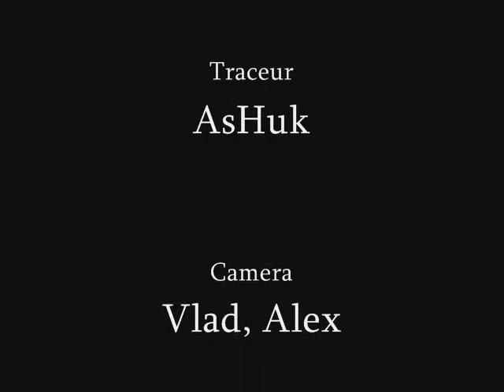Freerunning and Parkour Pascani 2009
Watch in higt quality Ashuk sampler movie with parkour and 3run pascani 2008